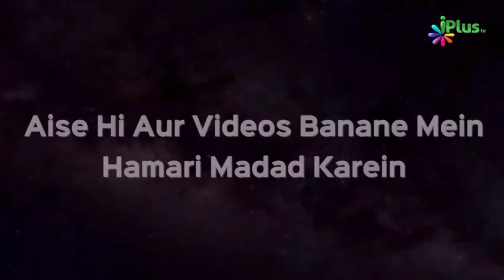Khatarnak Accident Se Bachte Hi किया सज्दा ए शुक्र | Dr Abdul Karim Alig | iPlus TV